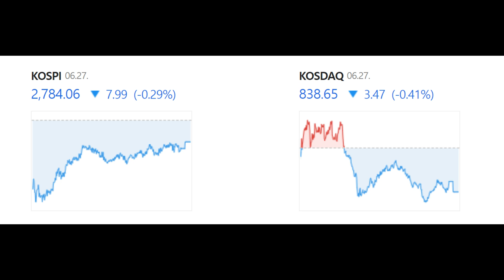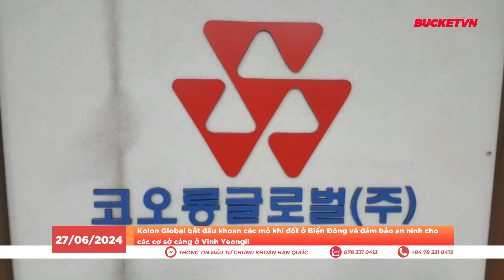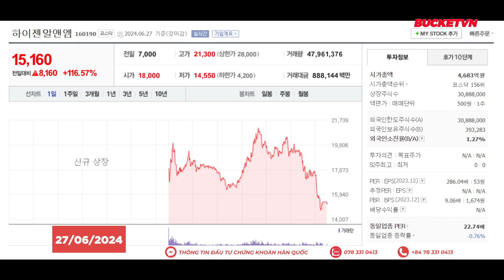Tóm Tắt Thị Trường Chứng Khoán Hàn Quốc 13h30 Ngày 27/06/2024 | BUCKET-VN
Nội dung:
00:00 - Tóm Tắt Thị Trường Chứng Khoán Hàn Quốc
00:13 - Naver Webtoon IPO thành công lên sàn Nasdaq, nhưng cổ phiếu trong nước vẫn có dấu hiệu suy yếu (Tin Chính)
00:45 - Công ty ô tô Hyundai phá vỡ ‘mức giá cao nhất từ ​​trước đến nay’ là 300.000 won
01:14 - Kolon Global bắt đầu khoan các mỏ khí đốt ở Biển Đông và đảm bảo an ninh cho các cơ sở cảng ở Vịnh Yeongil
01:35 - Nibec thử nghiệm lâm sàng thành công Regenome vật liệu sinh học quan trọng ở châu  u đẩy nhanh xuất khẩu toàn cầu
01:59 - SK Bio tăng 12% sau thông tin mua lại một công ty sản xuất lô hàng vắc xin của Đức, một trong 10 công ty hàng đầu thế giới
02:13 - Heizen R&M được niêm yết trên KOSDAQ, tăng vọt ở mức 154%
02:36 - Tin đáng chú ý trong phiên giao dịch tiếp theo